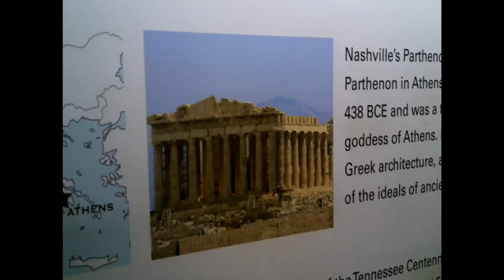Coras Rally Day 1 Part 1 Nashville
On May 30 – June 3, 2019, Julie and I participated in our first Corsa Rally. Our 2016 Corvette Stingray Z51 and over 60 other sports cars started in Nashville TN at Velocity Motors and headed east on I40 to Knoxville TN. I don’t know if you have ever had the opportunity to run in a pack of cars made up of Lamborghini, Ferrari, McLaren, Aston, Audi, Porsche, Maserati, BMW, and any other horse powered fueled vehicle but for us, it was an electrifying experience. From Knoxville, we headed out US 129 to the Tennessee/North Carolina border to what is referred to as the “Tail of the Dragon”. An 11-mile stretch of mountain pass road boasting 318  roller coaster turns one on top of the other. This is not a road you sight-see on, the road is the attraction. Honestly, you don’t have time to look at the scenery. You must pay attention, or you become a statistic. This road has hosted several wrecks and unfortunate fatalities. If you are a motorcycle or car enthusiast this is a must for your bucket list. It’s one we will go back and drive again.
Day 1 we were in Nashville TN, we went in early and did some sight-seeing. First, we went and saw the American Pickers storefront, Antique Archeology in the old Marathon Automobile car factory over on Clinton Street. Next, we hoped over to Centennial Park and checked out The Parthenon. Impressive for only being a replica of the original. Finally, before we headed over to Velocity motors, we had to take the Corvette over to Honky Tonk Highway and do a little cruising. The Second part of the day was decals and Velocity for a mixer. A little snafu at the decals but what’s an adventure without a challenge.
Day 2 we made the run to Knoxville on I40. Some quick sightseeing, a regrouping of all the cars, and then out to the Tail of the Dragon for our first run.
On Day 3, we met up and drove the Tail of the Dragon again.
This was such an amazing experience. If ever given the chance I recommend doing a Corsa Rally